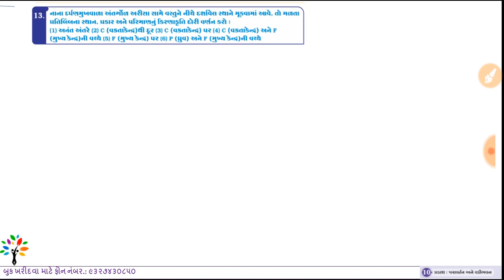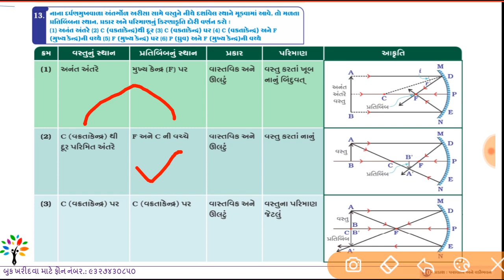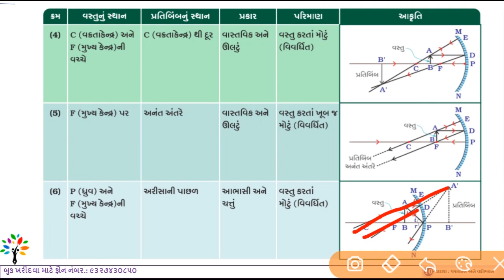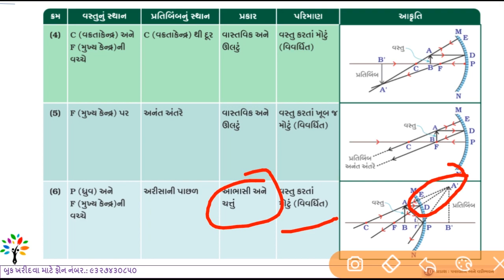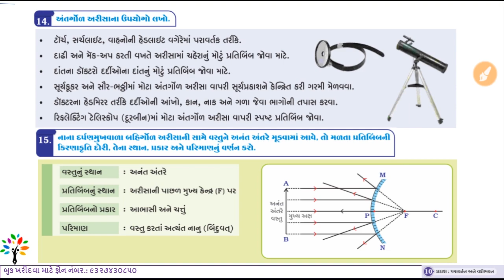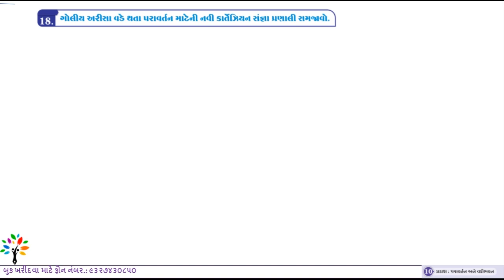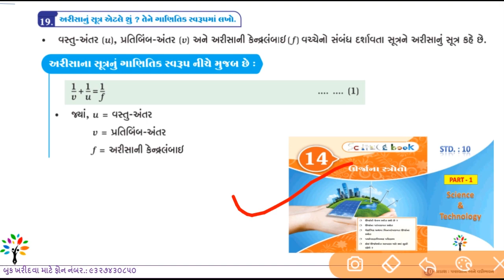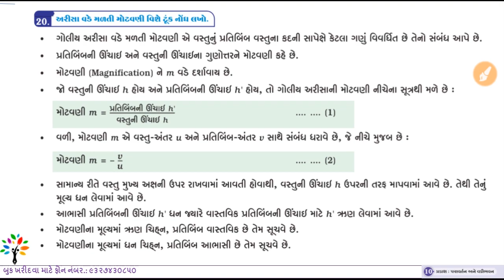SSC std 10 science ch 10 part 3| vigyan ane technology Ch 10 | light refraction reflaction | Prakash